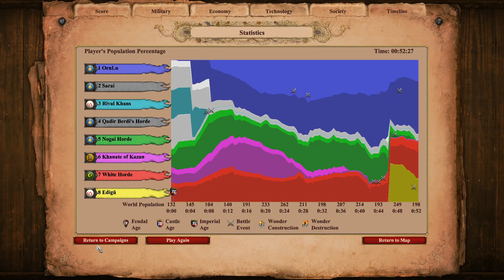AoE2: DE Custom Campaigns | The Last Khans | 1. Behind Enemy Lines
New Bassi campaign!

In this campaign, you play as the Mongols after the break up of the Golden Horde. You capture Sarai, and must defeat 2 of the 3: White Horde, Nogai Horde, and Kazan. Go get em!